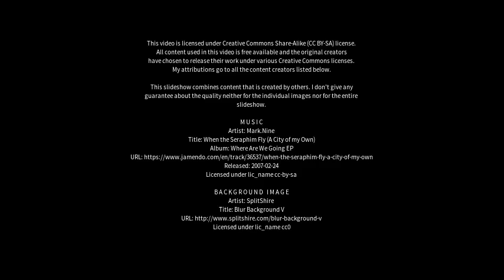Best places to visit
Best places to visit - Opossum Bay (Australia) Best places to visit - Slideshows from all over the world - City trips, nature pictures, etc.